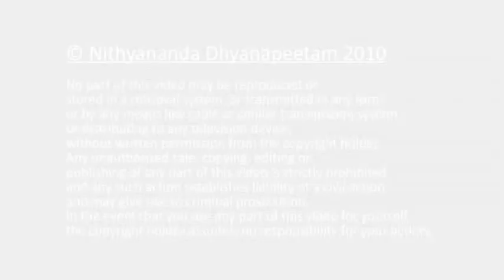Transform Your Self and take on the world | Nithyananda Satsang | 15 May 2011